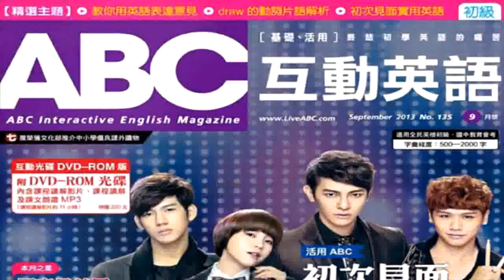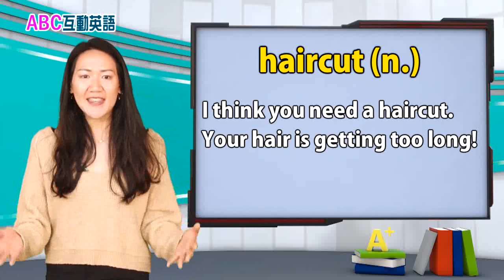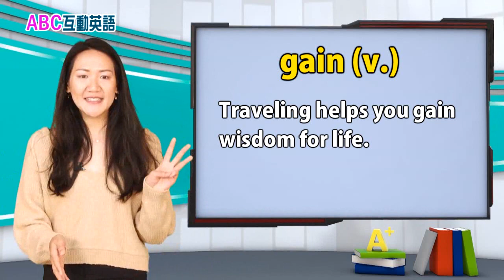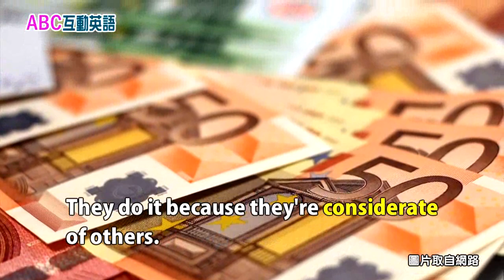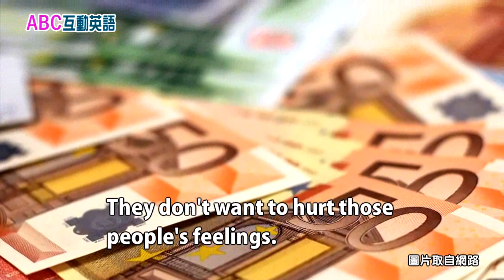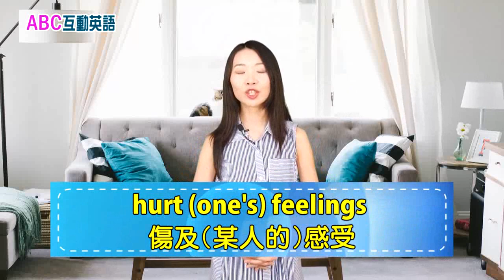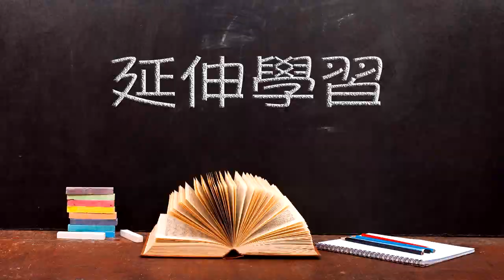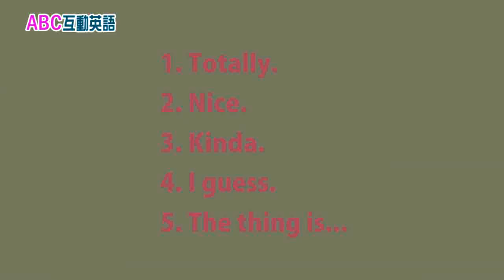2019年7月 Unit 4-1 品格英語《白色謊言的好與壞 1》